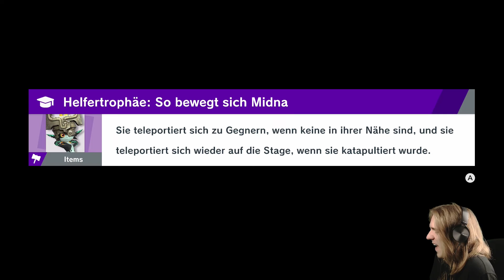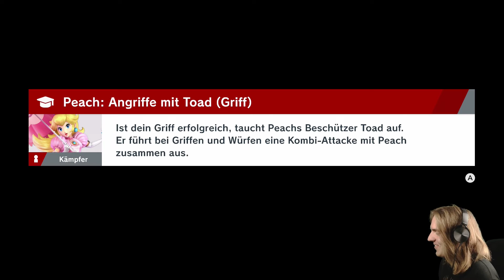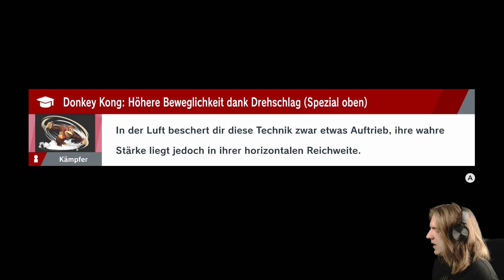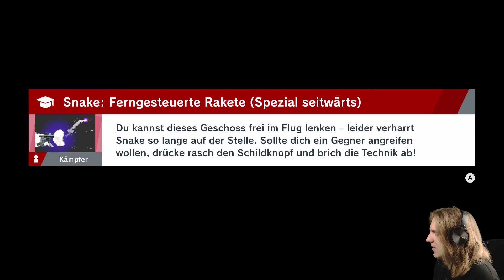Let's Play Live Super Smash Bros. Ultimate [German][Blind][#22] - Entdeckte Basis!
Let's Play Super Smash Bros. Ultimate [Deutsch][Live][60fps][Facecam] Part 22
«Livestream-Aufzeichnung vom 15.12. / 19.12. / 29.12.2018 und 02.01. / 05.01. / 09.01. / 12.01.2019»

«Super Smash Bros. Ultimate» THUMBNAIL in Zusammenarbeit mit: LinaFleer

INFORMATIONEN über Super Smash Bros. Ultimate:

Legendäre Kämpfer und berühmte Spielwelten treffen im ultimativen Showdown aufeinander. Dies ist der neueste Titel in der Super Smash Bros. Reihe für Nintendo Switch. Alle Kämpfer in der Geschichte der Super Smash Bros. Serie treffen hier aufeinander! Doch auch neue Herausforderer steigen in den Ring, darunter der Inkling aus der Splatoon-Reihe, Ridley aus der Metroid-Reihe, Simon Belmont aus Castlevania und Melinda aus der Animal Crossing-Reihe!

Die verschiedenen Spielmodi und Optionen garantieren, dass jeder mitspielen kann. Wähle im Smash-Modus Stages aus, lege die Regeln fest und stürze dich in Kämpfe für bis zu acht Spieler! Oder stelle ein Team aus drei oder fünf Kämpfern zusammen und tritt im Squad-Smash gegen das Team deines Gegners in Einzelkämpfen an. Und das war noch nicht alles.

WICHTIGER HINWEIS:

Wenn Dir das Spiel gefällt, bitte unterstütze die Entwickler und kaufe Dir das Spiel Super Smash Bros. Ultimate von Nintendo im Original für die Nintendo Switch.